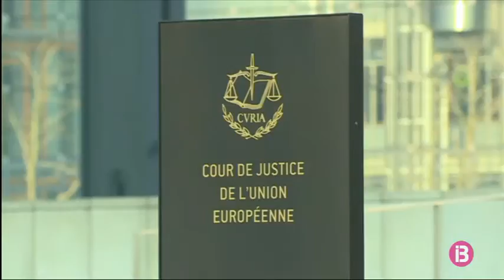L`advocat general del Tribunal de Justícia de la UE proposa multar Espanya per torbar-se e